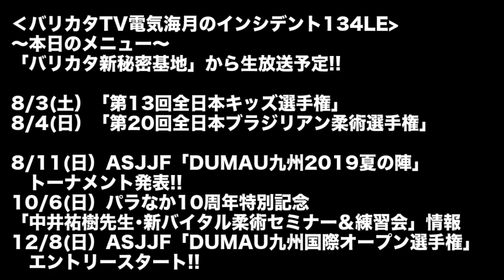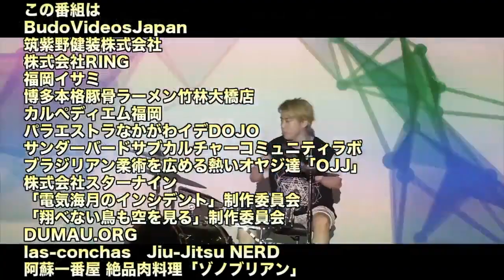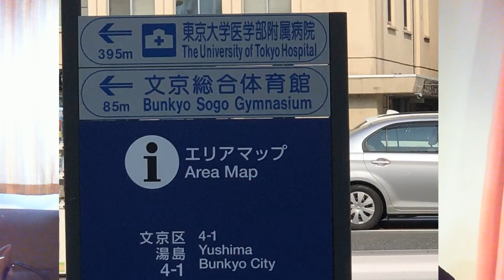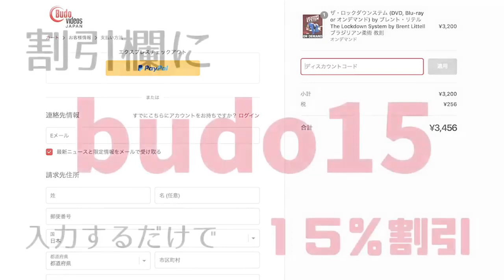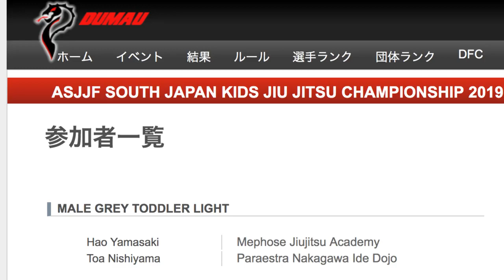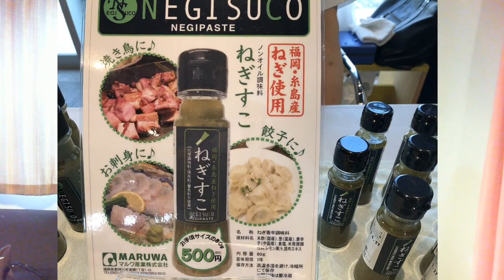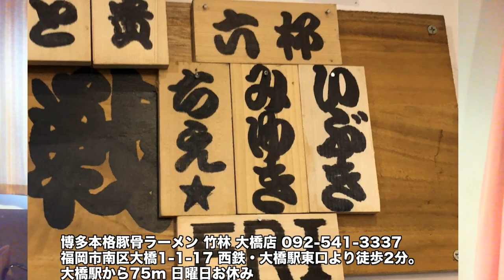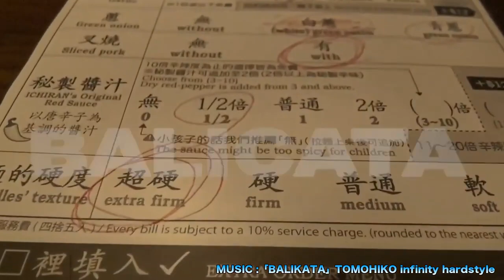「バリカタTV電気海月のインシデント134LE」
「バリカタTV電気海月のインシデント134LE」アーカイブ
MC:BudoEri QP